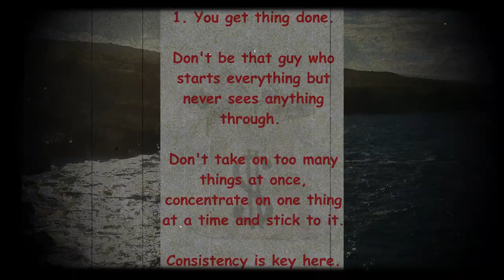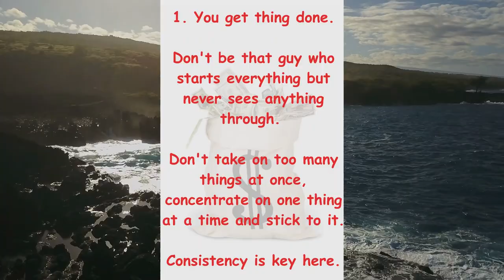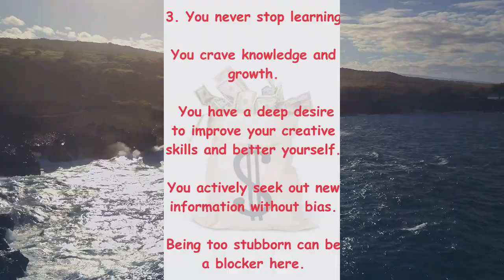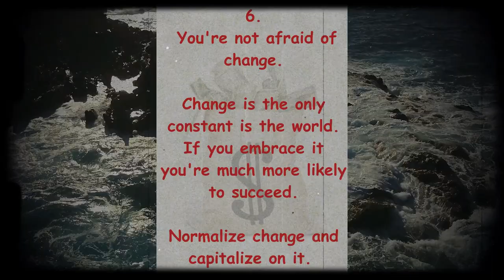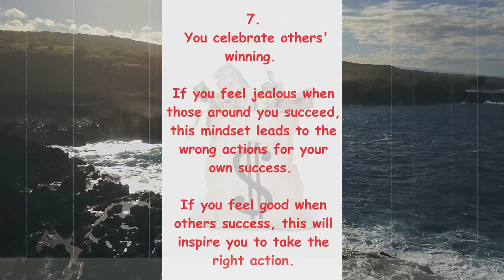SIGNS U ARE GOING TO MAKE IT !!!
These Signs will make an INDIVIDUAL reach to the Top.
Simply inculcate these Habits and see the Change...